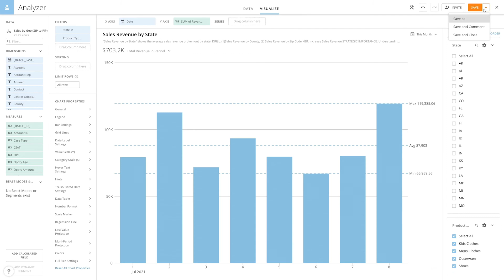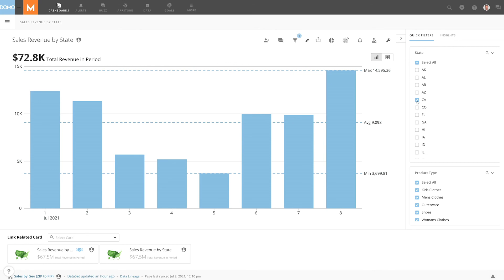Searching in Quick Filters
Discover how to use the search function in Quick Filters to easily find and apply different filters to a chart, for others to explore data on a card and answer questions for themselves.